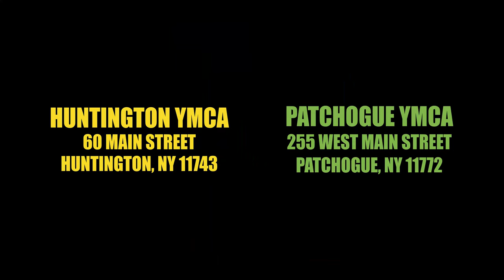Long Island Fencers Club Youth Introduction to Fencing Classes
Dedicated to Sun Tzu